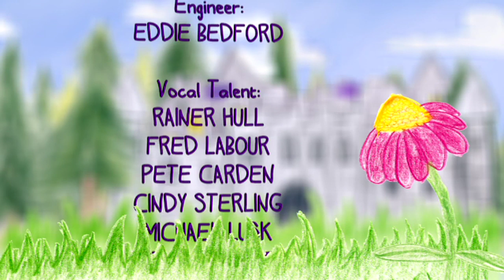Many Moons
Nashville Public Library's Wishing Chair Productions presents Many Moons Interpreted Marionette Show